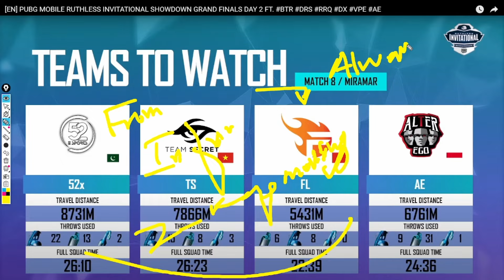How to get Chicken from playing Edge to Edge? | Learn from Professionals - Epi #1 | Sober PUBGM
For Support:
📱 MY SOCIAL 📱